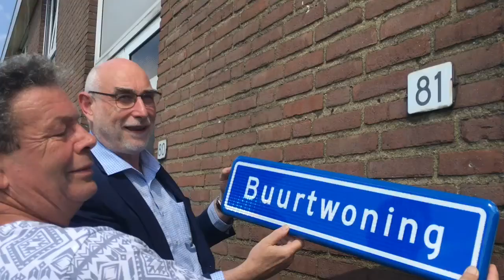Samenwerken voor leefbare wijk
De gemeente, woningcorporaties en bewoners gaan samenwerken om de leefbaarheid in de wijken in Blerick te vegroten. Dat staat in een overeenkomst die maandagmiddag door de partijen is ondertekend.

Buurtbewoners misten voornamelijk de samenwerking tussen woningcorporaties van woningen die toch vlakbij elkaar stonden. Ook worden nu projecten georganiseerd waar de bewoners meer bij betrokken worden.

Zo is er een buurtwoning geopend waar bewoners naar toe kunnen voor advies en informatie. Ook zal de wijkagent zijn intrek nemen in deze woning.

Ook zullen organisaties 'keukentafel'gesprekken houden waarbij buurtbewoners kunnen aangeven wat er in de wijk leeft en hoe de wijk leefbaarder gemaakt kan worden. Bewoners moeten wel zelf actie meedoen met deze projecten.

De projecten vinden plaats in de Klinkerberg, Molenbossen en Vastenavondkamp. Naast de leefbaarheid wordt de Molenbossen helemaal gerenoveerd en zal ook de woningen aan de Meidoornstraat een grote renovatie krijgen.